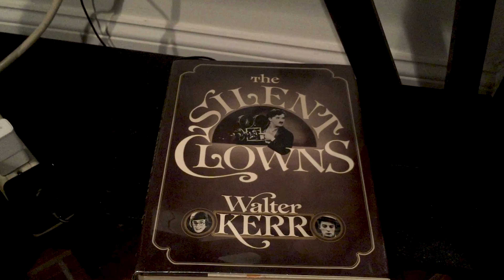Act Social Trailer #4: Why You Should Celebrate Failure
Greg Hudson shares the secret to his fascination with improv...

This is part of our documentary film teaching world leaders how to improvise for compromise